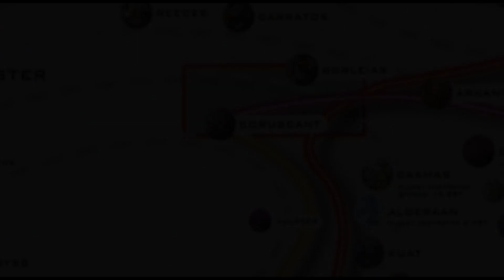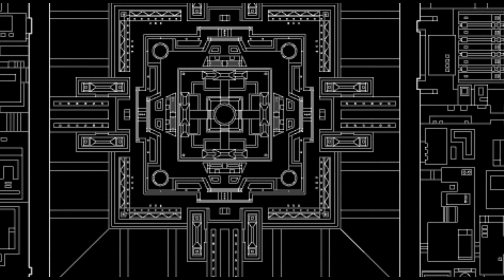Star wars Conociendo la Galaxia: 1.- Coruscant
Recuerden votar en comentarios que planeta les gustaria que fuese el siguiente!
Les dejo links a mis demas videos:
100 cosas que no sabias

Saludos!!